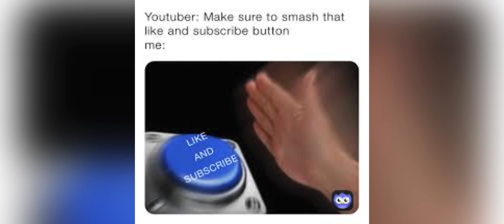Apex Legends- MonTage Max FPS